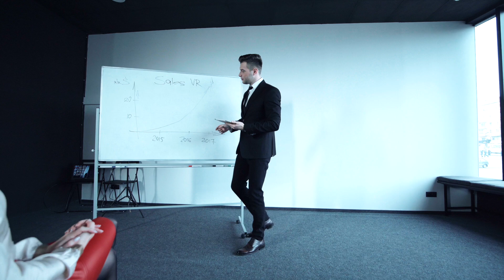5 [Must Know!] Sales Presentation Techniques that Close Deals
Be sure to register for my free training on, "The 7-Step Formula to Closing More Deals without the Price Pushback, 'Think-It-Overs' or Ghosting"

KEY MOMENTS:
0:36 1. Deep discovery first.
1:35 2. Bridge where they are to where they want to go.
3:02 3. Solve their challenges.
4:06 4. Get constant feedback.
5:23 5. Let their questions drive the conversation.

1. Deep discovery first.

Most salespeople tend to jump right into their pitch when they present. They never really do a thorough, deep discovery. This means that they’re just presenting to anyone with a pulse—they have no idea whether a prospect is actually a fit for what they offer.

Using a deep discovery process is a critical sales presentation technique. At my firm, we ask a systematic set of questions to really understand whether a prospect is a fit, and to obtain an understanding of their world and the challenges they face, which is a process I call disqualification. That way, we can understand their challenges up front and then present to those challenges down the road.

Deep discovery must come before the presentation. Even if the prospect is pushing you for the presentation right away, you’ve got to slow it down and go deep to understand exactly what's going on in their world.

2. Bridge where they are to where they want to go.

This is sales in a nutshell. Let's just say your prospect is at Point A, and they want to get to Point B. Between Point A and Point B, there are a lot of dangerous, scary unknowns in the middle. And so, in order for them to get from Point A to Point B, they need a bridge that will get them from one side to the other.

That's really what a salesperson is: a bridge. More specifically, your offering or service is the tangible bridge to get prospects from Point A to Point B. No matter what you sell, your offering or service ultimately helps them get from where they are to where they want to go.

3. Solve their challenges.

This is not about doing a feature and benefit presentation. Prospects don't care about your stupid features or your stupid benefits. What they care about is, can this person solve my challenges? Your prospects only care about talking to you as far as they believe that you can solve their challenges.

They're not looking for a friend, they're not looking for a buddy, they're not looking to have someone that they really like. That stuff doesn't matter. What matters is that you demonstrate that you can ultimately solve their challenges. This might sound simple, but it’s a critical sales presentation technique that can transform the way you present. The more you gear your presentation to the challenges they've mentioned and nothing else, the more successful you’ll be.

4. Get constant feedback.

When you're talking to prospects, there's a good chance that you’re just doing a complete info dump on them. When it's presentation time, a lot of salespeople get really excited and start droning on and on with a monologue about their offering. That's when the prospect starts to doze off...

Instead of falling into this trap, you should be constantly getting feedback from the prospect at every key point in your presentation. These “feedback loops” are a key sales presentation technique you should start using right away. Pepper your presentation with feedback loops such as: “Does that make sense?” The purpose is just to get a little bit of feedback from the prospect. Ask, "Do you see what I'm talking about here?" and let them just nod or say, "Yeah, that makes sense."

If you're doing that throughout your entire presentation, you're pulling the prospect into the conversation and making them feel like they’ve had a hand in creating the ultimate solution. So it's almost like instead of having one big close at the end of the sale, there are these many, many tiny little sales that are happening throughout the conversation. That's the power of getting constant feedback.

5. Let their questions drive the conversation.

Many salespeople find that getting questions during presentations is nerve-wracking or scary, but actually, any question asked during a presentation is an opportunity to understand what the prospect really cares about. It allows you to focus on the pieces that matter most to them. So, when you're in the presentation phase of the sale, let the prospect’s questions drive that conversation forward.